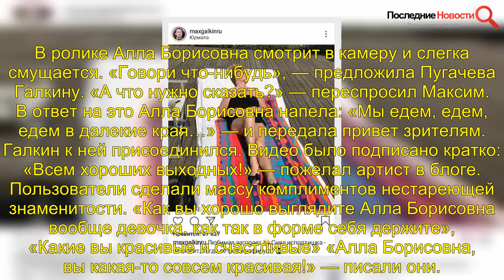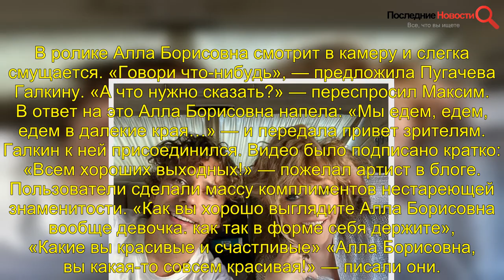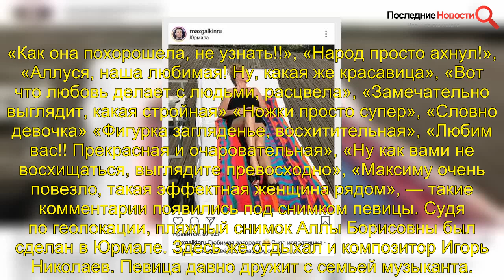«Как она похорошела, не узнать!»: Алла Пугачева снова радует молодым видом влюбленного Максима Галки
, #«Как, похорошела, узнать, #»АллаПугачева, снова, радует, молодым, видом, влюбленногоМаксимаГалки , «Как, похорошела, узнать, » Алла Пугачева, снова, радует, молодым, видом, влюбленного Максима Галки , Максим Галкин показал милое видео, на котором он вместе с Аллой Пугачевой позирует сидя в машине. Юморист одел красно-белый бомбер, который его сильно молодит. Примадонна выбрала для поездки черную блузу с массивным колье, волосы собрала в высокий «хвост» на затылке. Макияж звезда выполнила в коричневых тонах, сделав акцент на губах.. В ролике Алла Борисовна смотрит в камеру и слегка смущается. «Говори что-нибудь», — предложила Пугачева Галкину. «А что нужно сказать?» — переспросил Максим. В ответ на это Алла Борисовна напела: «Мы едем, едем, едем в далекие края…» — и передала привет зрителям. Галкин к ней присоединился. Видео было подписано кратко: «Всем хороших выходных!» — пожелал артист в блоге. Пользователи сделали массу комплиментов нестареющей знаменитости. «Как вы хорошо выглядите Алла Борисовна вообще девочка. как так в форме себя держите», «Какие вы красивые и счастливые» «Алла Борисовна, вы какая-то совсем красивая!» — писали они.. Это не единственный случай, когда артист застал свою знаменитую супругу врасплох. В прошлый раз Галкин тайно заснял Пугачеву, отдыхающую на шезлонге. «Любимая загорает!! Снял исподтишка, не любит когда ее фотографируют», — подметил шоумен у себя на странице.. Пользователей тогда порадовал кадр, на котором Примадонна нежится под солнышком, оголив свои длинные, стройные ноги. Волосы звезды были убраны наверх. На ногах красовались босоножки с игривыми бантиками, а тело покрывало парео. Фанаты знаменитости не смогли найти изъяна в фигуре певицы и признали ее сногсшибательной красавицей.. «Как она похорошела, не узнать!!», «Народ просто ахнул!», «Аллуся, наша любимая! Ну, какая же красавица», «Вот что любовь делает с людьми, расцвела», «Замечательно выглядит, какая стройная» «Ножки просто супер», «Словно девочка» «Фигурка загляденье, восхитительная», «Любим вас!! Прекрасная и очаровательная», «Ну как вами не восхищаться, выглядите превосходно», «Максиму очень повезло, такая эффектная женщина рядом», — такие комментарии появились под снимком певицы. Судя по геолокации, пляжный снимок Аллы Борисовны был сделан в Юрмале. Здесь же отдыхал и композитор Игорь Николаев. Певица давно дружит с семьей музыканта..